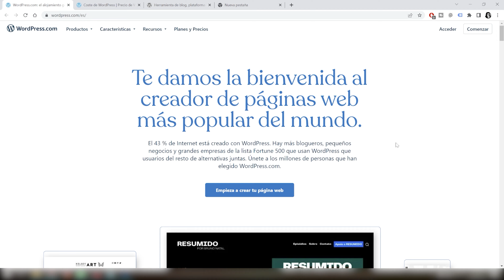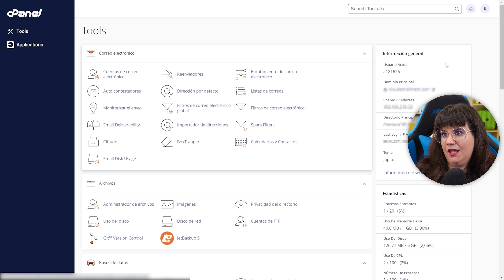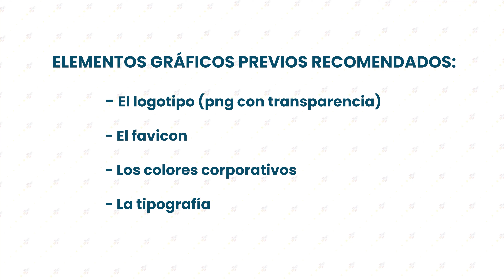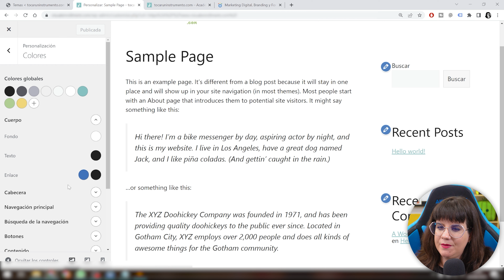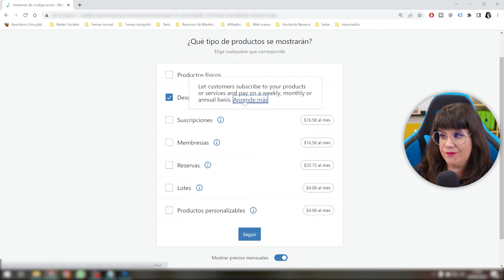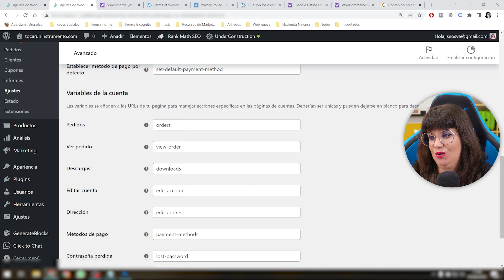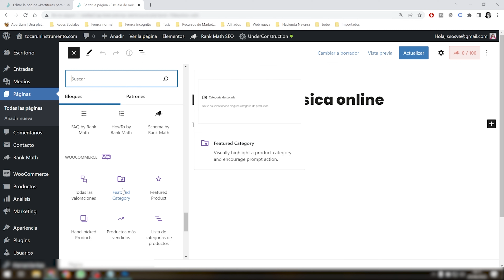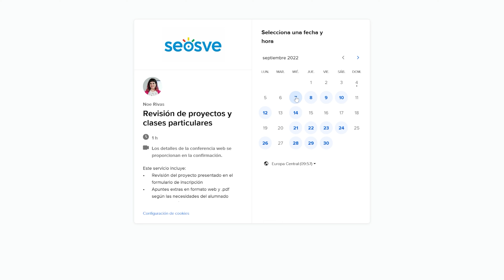📋 Tutorial WordPress + WooCommerce desde cero para Tiendas Online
Una profesora te explica todo lo que necesitas saber de WordPress 6.0 para montar tu tienda online ¡Tutorial completo!

★ Accede a nuestros contenidos antes que nadie desde nuestra academia ★

★ Esquema de contenidos ★
00:00:00 Introducción
00:00:37 ¿Qué es WordPress?
00:00:51 WordPress.com vs WordPress.org
00:02:13 Hosting y Dominio
00:03:14 Descargar e Instalar WordPress en tu ordenador o en un servidor
00:14:25 Panel de control de WordPress 6.1
00:16:59 Ajustes antes de empezar

Diseño web con WordPress
00:22:45 Seleccionar y configurar un tema gratis
00:35:12 Widgets
00:37:46 Menús

Antes de crear una tienda online con WordPress
00:39:32 Fichas de producto
00:40:34 Cumplir con la legalidad
00:41:22 Hacer una lista de funcionalidades

WooCommerce
00:41:50 Instalar WooCommerce
00:43:24 Asistente de configuración
00:47:03 Ajustes de WooCommerce
00:55:27 Cómo diseñar una categoría, un producto y la página de tienda
01:06:51 Pedidos
01:07:02 Cupones
01:07:27 Estado
01:08:13 Extensiones
01:10:46 Análisis
01:11:35 Otros plugins para tiendas online
01:12:51 Rank Math + WooCommerce

Aquí tenéis la URL de sered.net con nuestro descuento ya añadido
Si queréis, podéis ver el servicio que hemos probado en este enlace (que no se os olvide aplicar el código "seosve")

📖 Apuntes para seguir el curso completo
En este enlace encontraréis todas las clases y enlaces a las herramientas:

¿Te has leído la descripción hasta aquí? ¡Eres lo más!

Hecho con cariño por autónomos (o freelancers como dicen los modernos).
Besis 😘